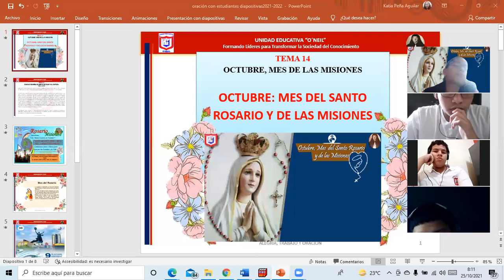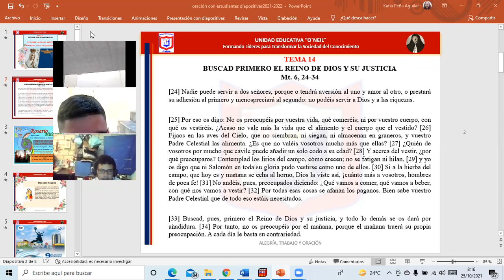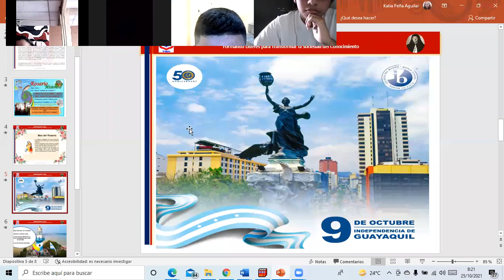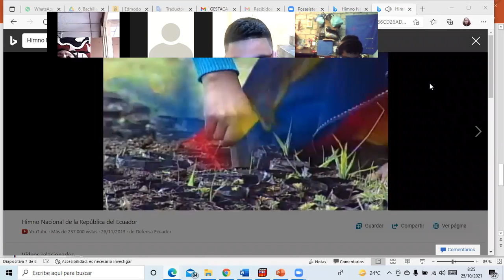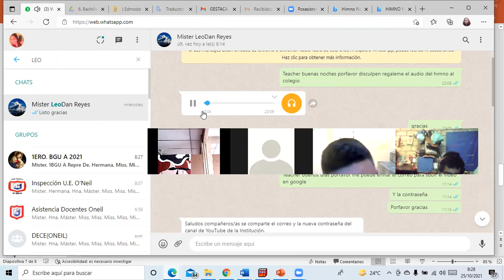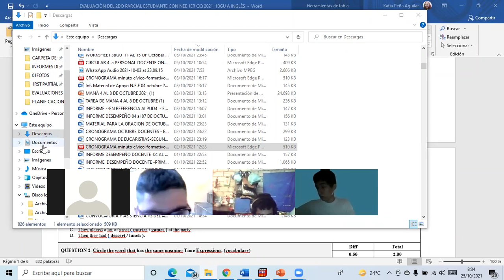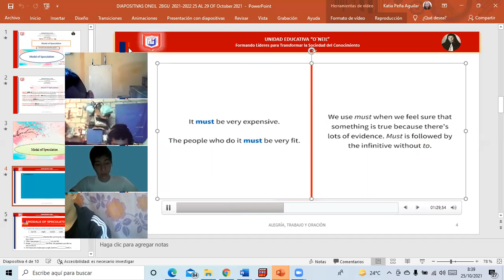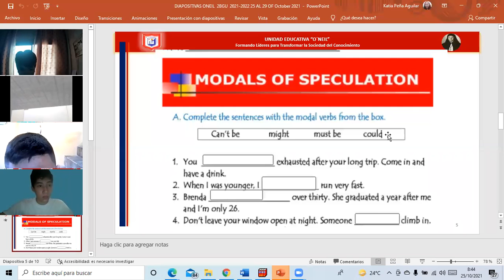2 BGU B